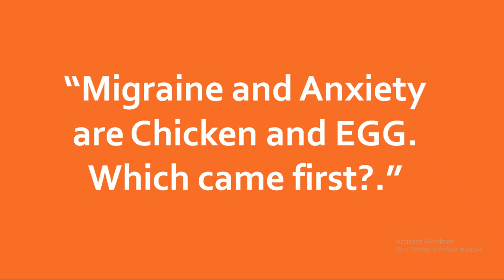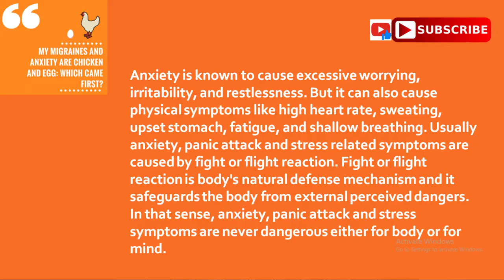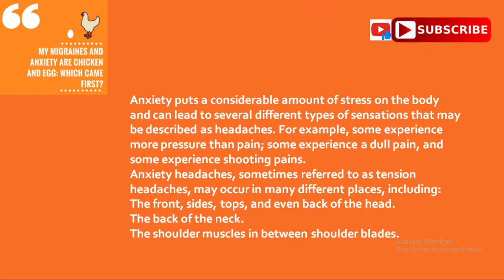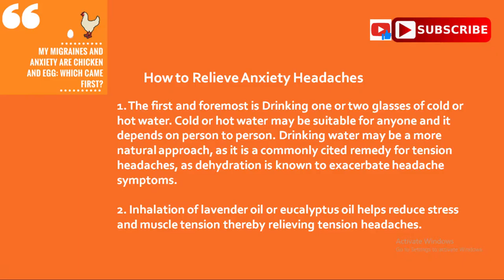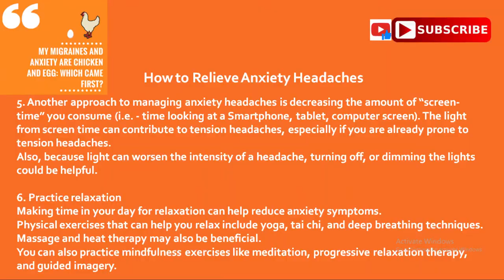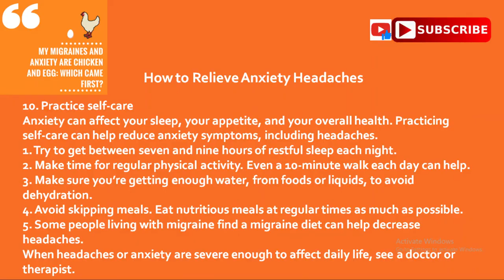how to get relief from stress headache naturally in hindi|Getting Relief From Chronic Pain Naturally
Chronic pain is a condition that lasts for about six months once the body has been healed. Usually people with chronic pain are not aware of what is causing pain to their body. One goes through a lot of discomfort, pain, anger, anxiety, depression and low self esteem due to chronic pain. The pain can even interfere in undergoing daily activities.

The good news is that chronic pain can be treated. The treatment of chronic pain usually involves certain therapies and medicines. Some of the medicines used for pain relief under these conditions include anticonvulsants, pain relievers and antidepressants. There are also short-acting medicines that work towards treating pain. Those medicines work best on pain that live for a short moment and bounce back again.

Experts also recommend physical therapies such as stretching and strengthening activities. Low impact exercises can also be used to treat pains such as biking, walking and swimming.

However, it would be wise to consult a veteran doctor prior to indulging in any kind of physical activities.

Exercising too much can be bad for chronic pain patients. Another treatment is behavioral therapy. This therapy can help in reducing pain through different methods such as yoga and meditation. These therapies will certainly help you relax. It can also help in decreasing stress levels in the body. One also needs to make certain changes in lifestyle. This will play a major role in treating chronic pain. One must also concentrate on getting regular sleep at night.

Make sure that you don't take frequent naps at day time. Don't smoke. Try to give up smoking if you can. The nicotine present in cigarettes can make the medicines less effective. According to a study, smokers suffer from more pain as compared to non-smokers.

Remember that pain treatments meant for removing chronic pain won't take away all your pain. These treatments work towards reducing the intensity of pain as far as possible.

It is important to tell your doctor about the intensity of pain as well as how frequently it occurs. You also need to tell you doctor about what makes your pain worse or feel better.

Chronic pain can be relieved with the help of exercises, stretching and several physical therapies. Exercise is said to increase blood flow, in the body. Physical activities also helps in easing joint stiffness, speeds up weight loss and eliminates stress, anxiety and depression that comes with chronic pain.

Chiropractic, massage and acupuncture are also certain alternative methods used for providing relief from chronic pain. The method of using these techniques differs according to the intensity and history of the pain suffered by the individual.

Another best option is to go for a good ergonomic office chair. It is an important equipment to provide good relief from chronic back pain.

However, prior to adopting any kind of technique or going for a strenuous exercise, it is important to consult your health care professional. The health care professional will suggest you pain relief techniques and exercises according to the condition of your body and intensity of pain.